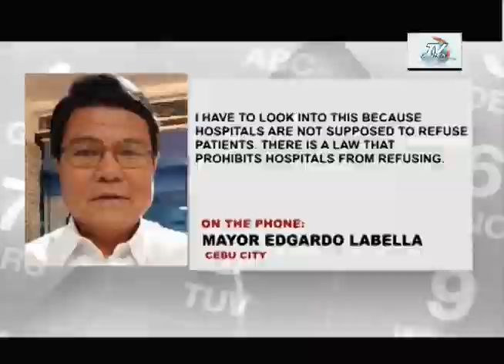Mga ospital paimbestigaran ni Mayor Labella | TV Patrol Central Visayas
WATCH: Ipa-imbestigar ni Mayor Edgardo Labella ang mga tambalanan sa syudad sa Sugbo nga nibalibad sa pagdawat ni Barangay Kapitan Litang Abarquez nga nipakita og mga simptomas sa COVID19. Si Kapitan Litang ug iyang partner nagsunod sa pagkamatay niadtong Domingo.